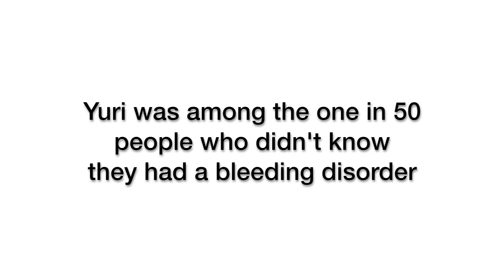Bleeding Disorder - Better You Know - Von Willebrand Disease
About one in every 50 people is unaware they have von Willebrand disease, an inherited bleeding disorder. Occasionally, when a child is diagnosed, that's also when a parent will learn they too are affected.  Find out more at betteryouknow.org or hfnv.org.